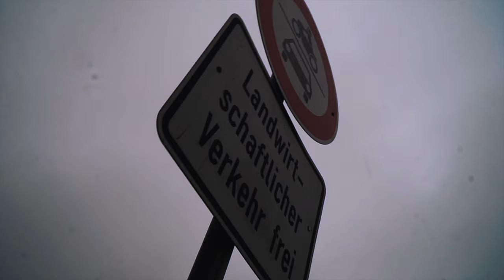Kein Zucker mehr essen - Unsere Top Tipps (Winter Vlog)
In diesem Video bekommst du ein paar Tipps deine Zuckersucht zu besiegen und auf Süßigkeiten zu verzichten

Mein Equipment:

Main Camera: Sony a6500
Sek. Camera:  Canon G7X ii
Objektive:  Sony 18 - 105 F4, Sigma 30 mm 1.4, Sigma 16 mm 1.4
Drohne: Mavic Air
Gimbal: Feiyutech AK2000
Mic: Rode Video Mic, Rode Lavalier Mic